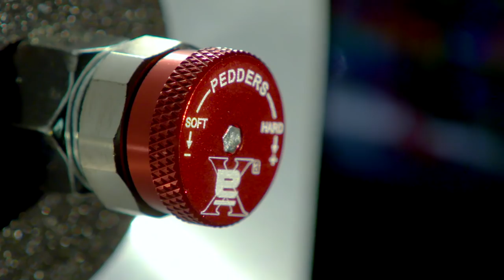Pedders Suspension & Brakes To Suit The Holden Commodore VE – VF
Pedders offers a variety of performance suspension and brake upgrades to the suit the Holden Commodore VE-VF model range.

For the ultimate in upgrade performance parts to suit Holden Commodore check out our range of coil springs, shock absorbers, adjustable coil overs, brakes, cv shafts and more today!

You’ll get straight advice. Specialists you understand and..No Bull!

today.